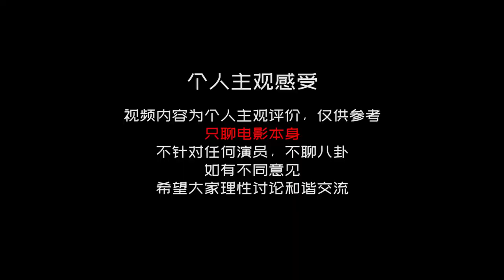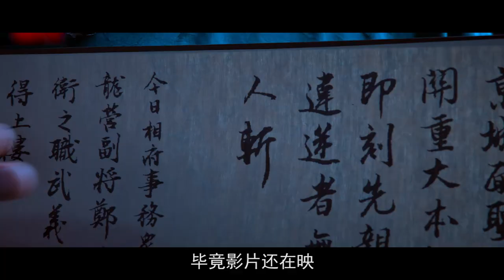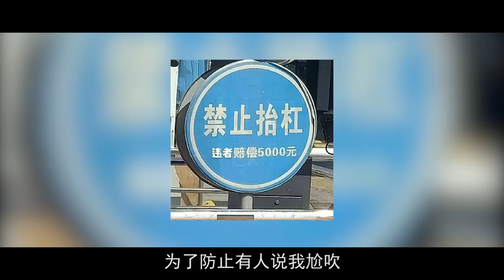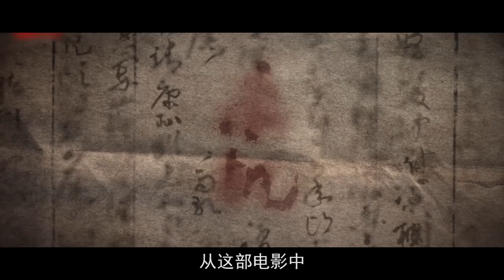春节档最大惊喜竟然是它！悬疑喜剧片《满江红》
成为此频道的会员即可获享以下福利： 本频道制作的所有解说视频都是针对电影或电视剧的，绝对符合平台的使用政策。